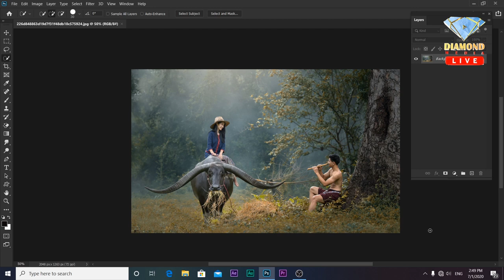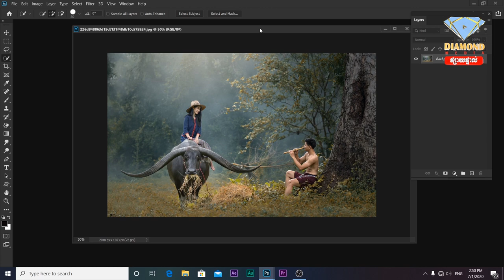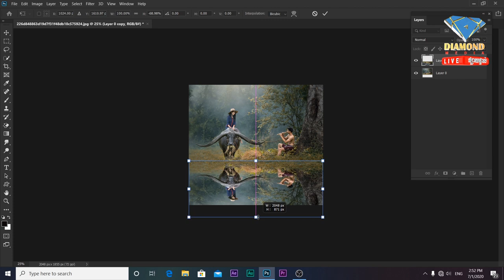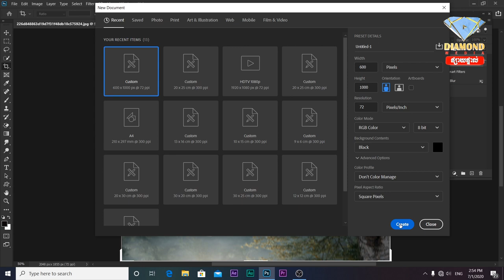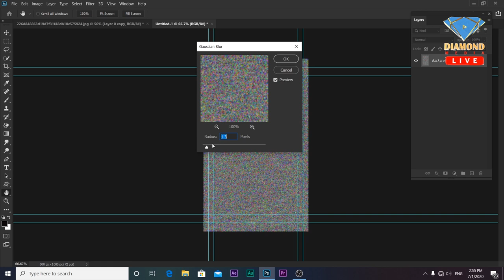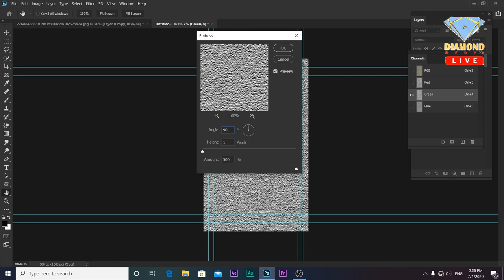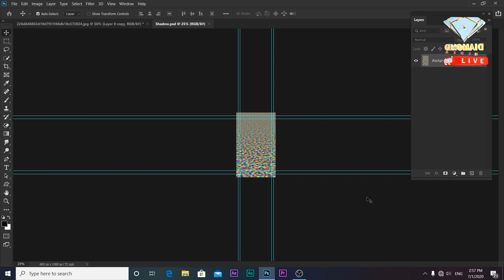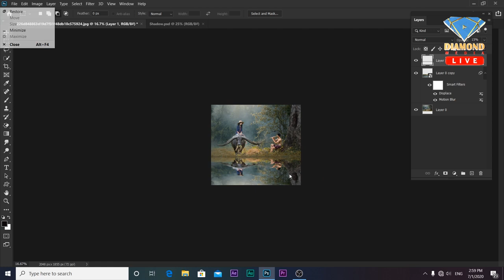របៀបធ្វើស្រម៉ោលក្នុងទឹក ក្នុងកម្មវិធី Photoshop 2020 | How to make Reflection in Photoshop 2020